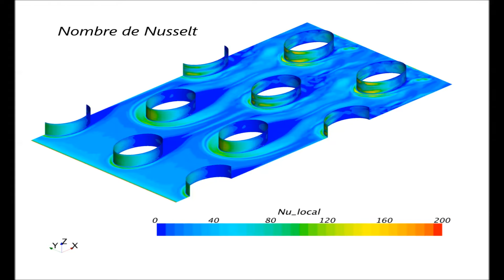Optimisation des échangeurs thermiques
Cette vidéo présente la conception de géométries innovantes optimisant les échanges de chaleur et améliorant l’efficacité énergétique des procédés industriels. Travaux de recherche en simulation numérique menés au sein du Département Énergétique Industrielle MINES Douai-AMINES

Grâce à ces travaux, Kelvion Thermal Solutions (ex-GEA BTT), partenaire au projet, a été récompensé dans le cadre du Prix franco- allemand de l’Economie 2015 en catégorie « Innovation et nouvelles technologies ».

Des développements complémentaires sont envisagés en collaboration avec le Centre Efficacité Energétique des Systèmes MINES ParisTech - ARMINES dans le cadre des échangeurs thermiques.